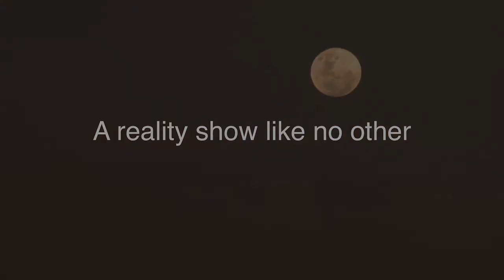THE NEW REALITY TV SERIES ABOUT TERRORISTS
Meet Stars of WHO WANTS TO BE A TERRORIST TV REALITY SHOW